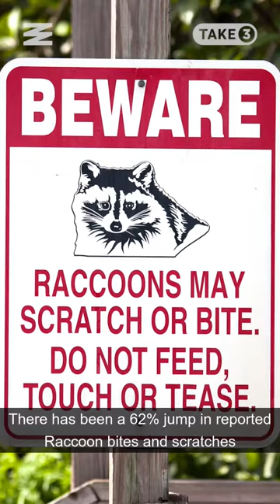A Creepy Tik Tok Discovery, Raccoons Attack Toronto, And More! | Take 3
Take 3 covers the funniest, weirdest, or most interesting stories from Narcity and around the internet.

On this episode, a woman in New York made a terrifying discovery in her apartment walls, raccoons are attacking Torontonians, and a Canadian plays hockey under a frozen lake.

To submit a video or picture to be featured in a future episode, DM host @alexmelki on Instagram.